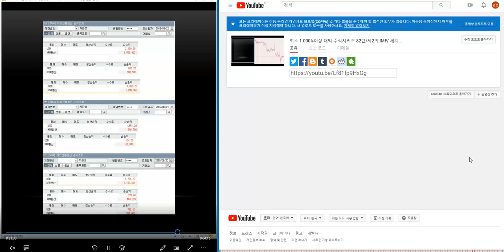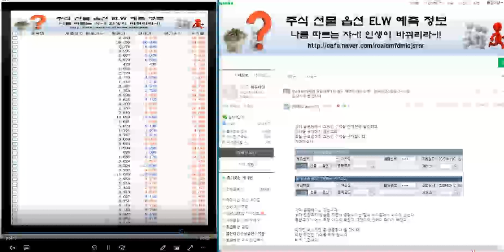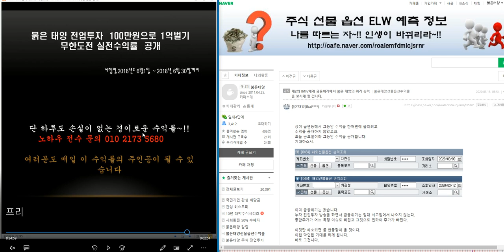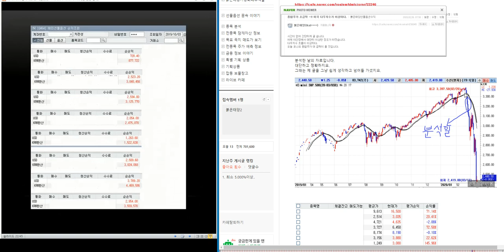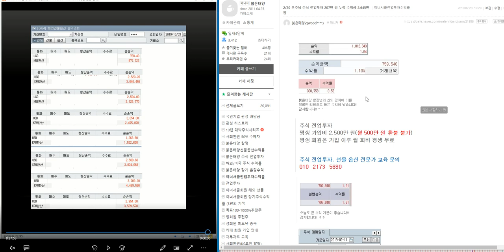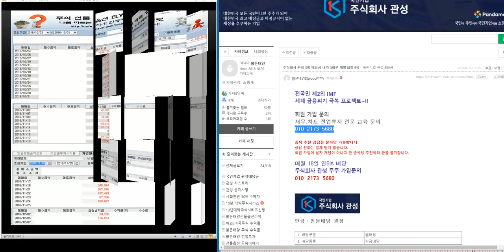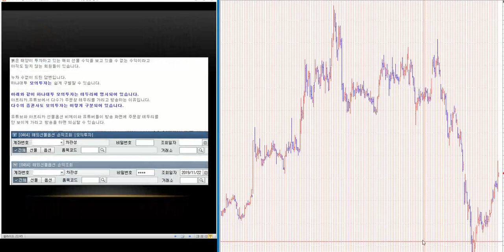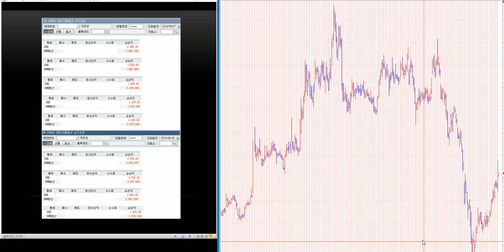최소 1.000%이상 대박 주식시리즈 83탄/제2의 IMF/ 세계 금융위기 극복 전국민 프로젝트~!!/삼성전자.코스피 분석